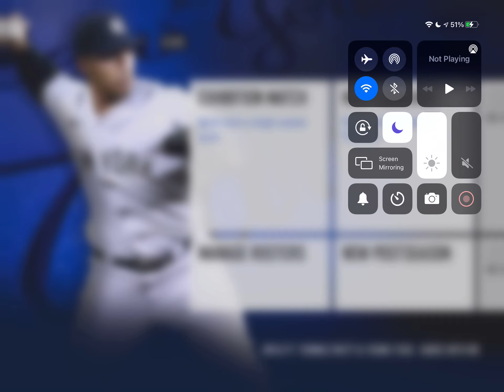Chicago Cubs vs Chicago White Sox! RBI Baseball 21